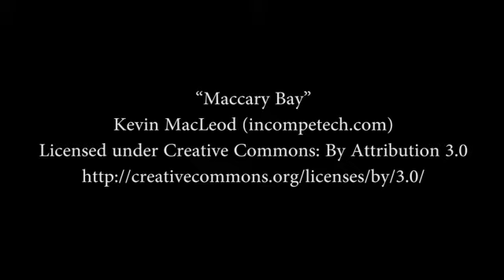Radical Acts of Kindness - W2D4 Adventure Semester